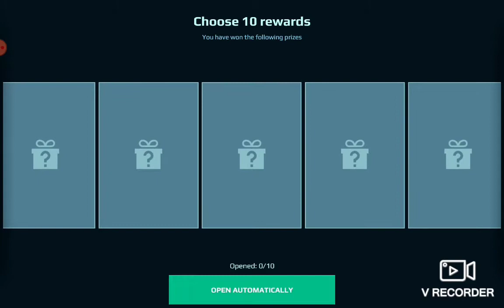War Robots - SpaceTech Fair Event - 17 openings of 100 coin chests + SPECIAL prize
Here is what I got out of my recent 100 coin chest openings =)